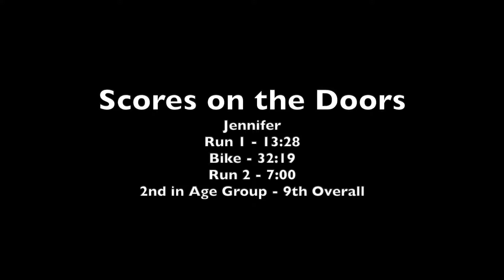Velopark Duathlon February 2019